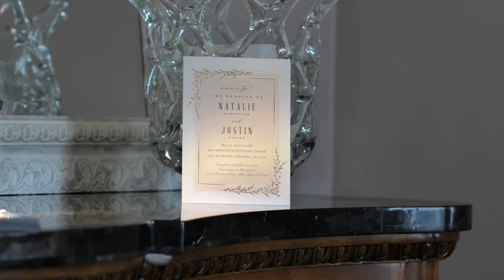Natalie + Justin Wedding 4K UHD Highlights in Renaissance hall st Marys Church and Museum of History